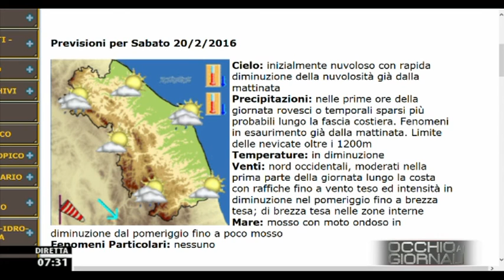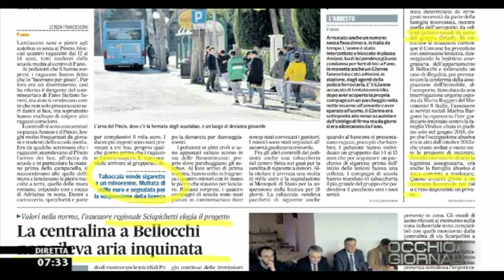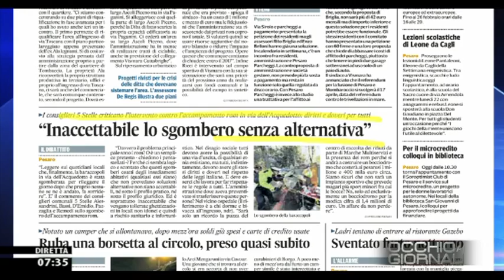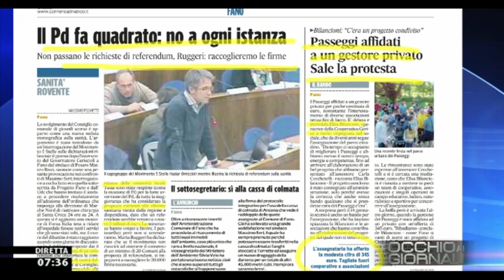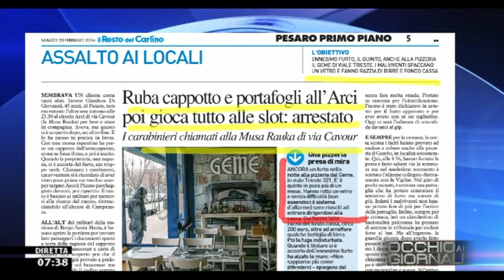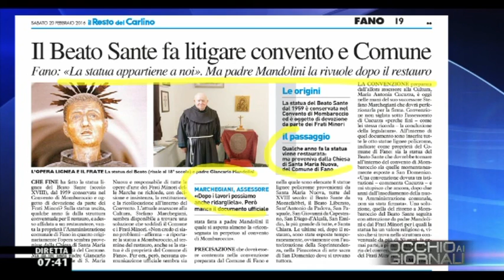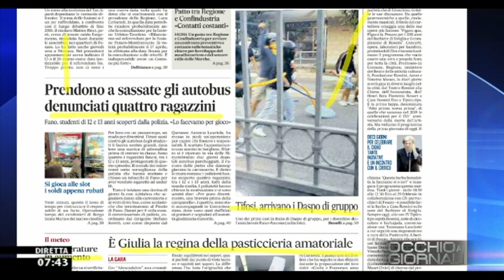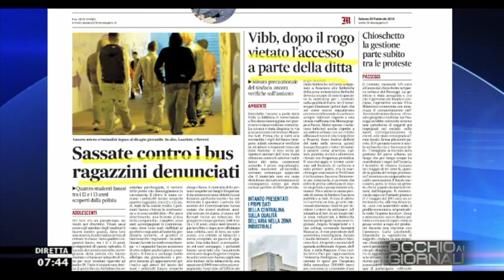Occhio ai GIORNALI 20/2/2016